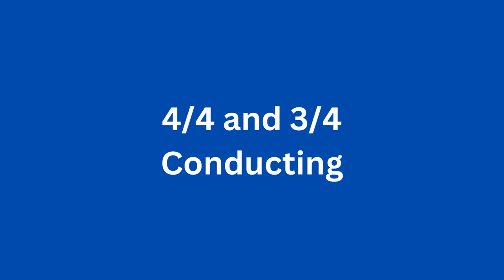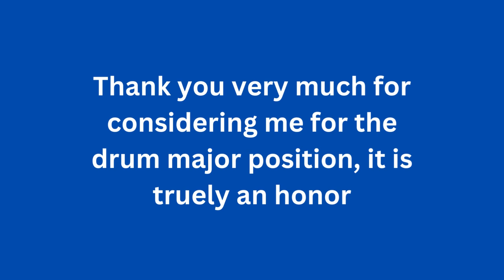Rim of the World HS - Drum Major Auditions - Challenge 1